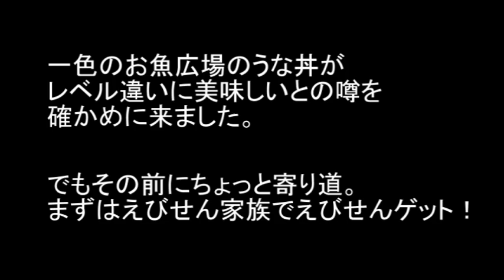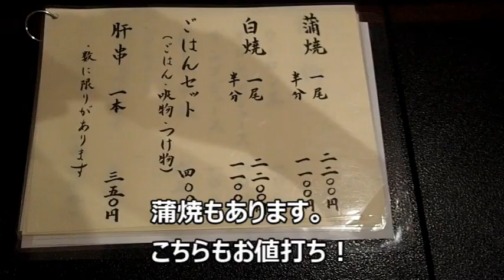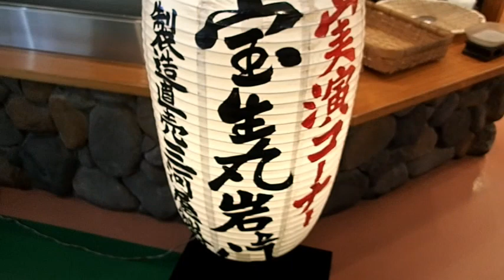レベル違いのうな丼！一色のお魚広場、鰻義のうな丼。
三河一色のおさかな広場のうな丼はレベル違い！！！
そんな口コミがございましたので、さっそく突撃！

口コミを集めた口コミ日記、今日の口コミはこちら。

簡単に見れて便利、ショート動画はこちら